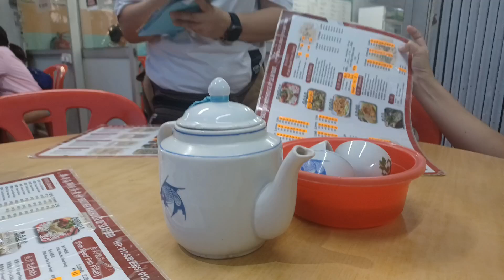Restaurant Brother Wah House of Seafood Malacca